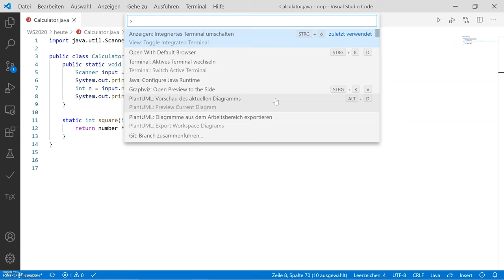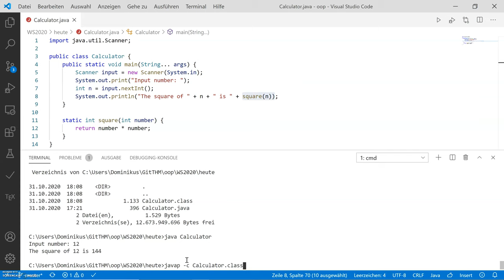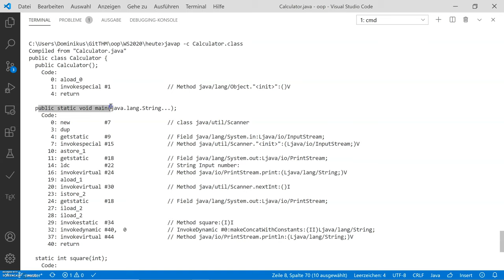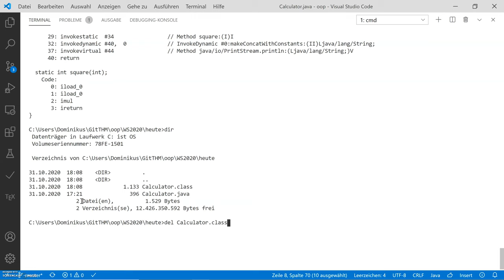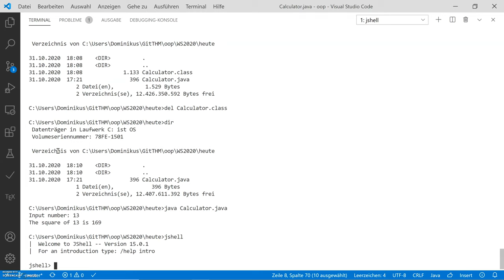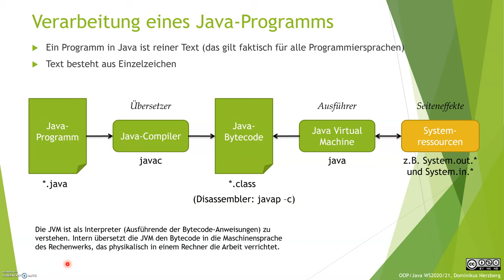OOP/Java: Wie man ein Java-Programm übersetzt und ausführt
Ein Java-Programm muss zunächst übersetzt (kompiliert) werden, bevor es ausgeführt werden kann. Dazu braucht man den Compiler "javac", der das Java-Programm in Java-Bytecode übersetzt. Anschließend kann man den Bytecode mithilfe der Java Virtual Maschine ausführen. Dazu ist das Programm "java" da.

Alternativ kann man Programme auch mit der JShell "jshell" entwickeln und ausprobieren. Auch das zeige und erkläre ich Ihnen in dem Video.

Dieses Video veranschaulicht einen Teil der Erläuterungen in der Podcast-Episode "OOP/Java: Vom Programmtext zur Tokenfolge",